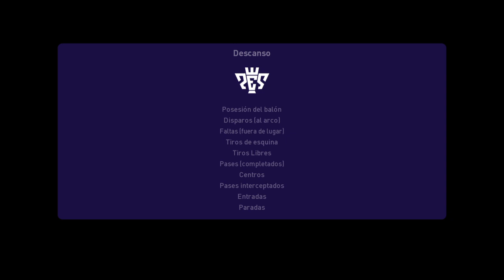Bosnia 1-2 Alemania en vivo Liga De Las Naciones De La UEFA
Bosnia vs Alemania
Bosnia vs Alemania